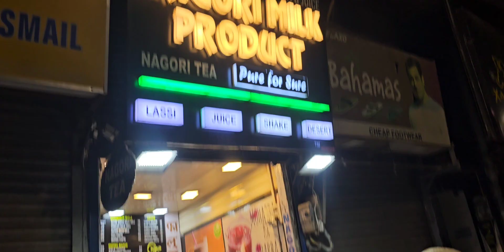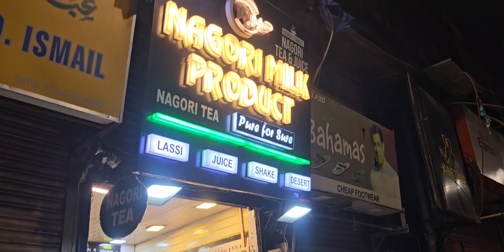Umar ki karayi Jeb Khali 🤣 hum sbne kiya khub maza ll ice cream treat 😋